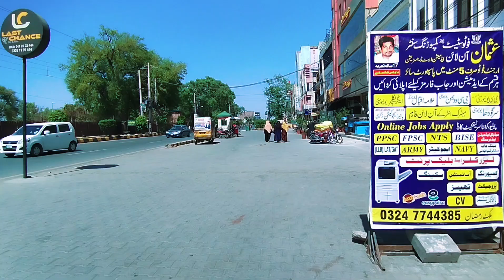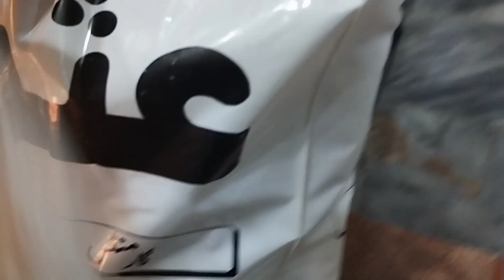Faisalabad sy special shopping ki //Pakistan village life//Mahi sial vlogs